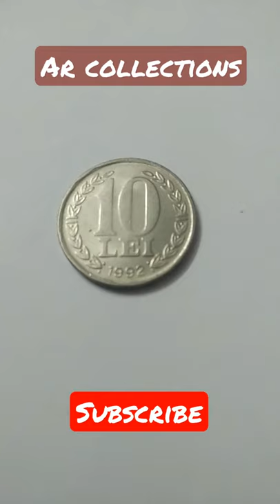Romania 10 Lei - Revolution Anniversary#Numista#coins#collection#Romania#money#rareforeigncoin#short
In this video I have shown Romania 10 Lei Revolution Anniversary coin.

Commemorative issue

Revolution Anniversary

Obverse

Romanian flag in the background of an olive branch

Lettering:
ROMANIA
22 DECEMBRIE 1989

Translation:
Romania

Reverse

Stylized olive wreath around the value

Lettering:
10
LEI
1990

Edge

Smooth with wavy lines and dots

Keep collecting coins👍